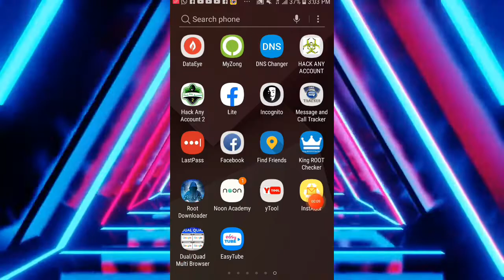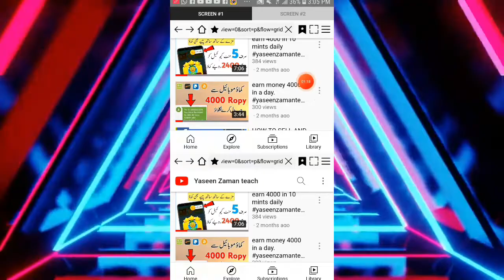HOW TO COMPLETE 4000 watch time IN YouTube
hi every one this is yaseen Zaman and you watch yaseen Zaman teach YouTube channel in this vedio I show that how to get 4000 watch time in your channle quickly
I show you in this vedio a app which name double multi browser /with the help of this app you complete watch in very limited time I think if you work hardly in this you will complete his watch time in five or seven days so watch the vedio and like and do comment if you any problem i will solve your problems tell me on comment
also visit my whole channle for like this interesting and informative vedio
click on this link for more vedio
DOWENLODE app from here
app link///
Multi View Browser A browser that allows you to browse multiple sites simultaneously With the image replacement function, you can display your favorite images any time and be happy.